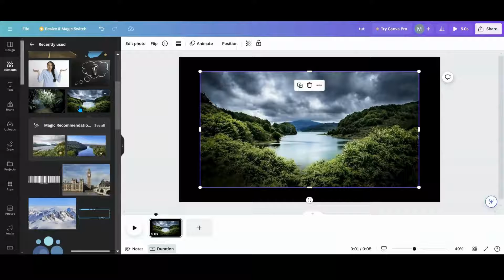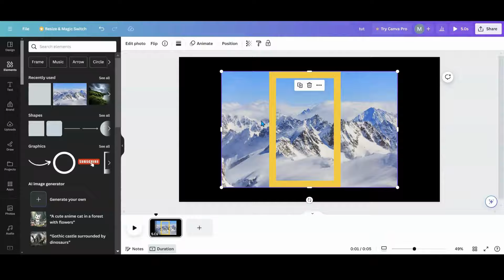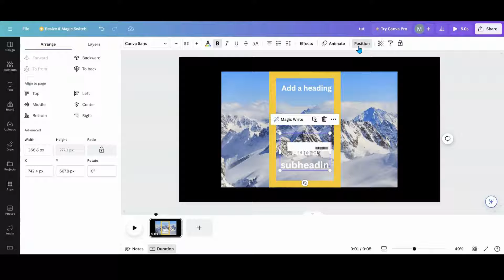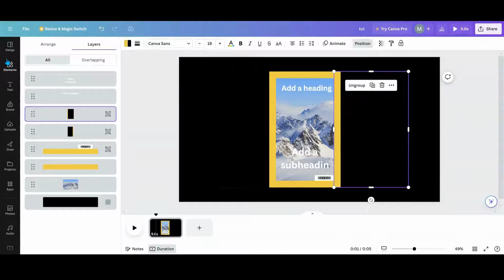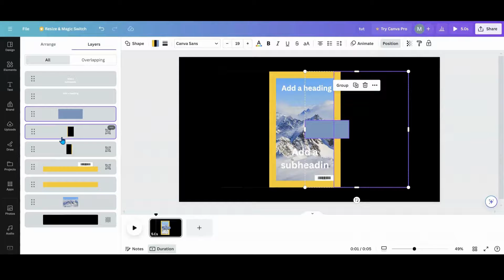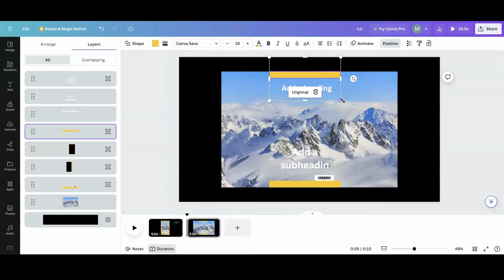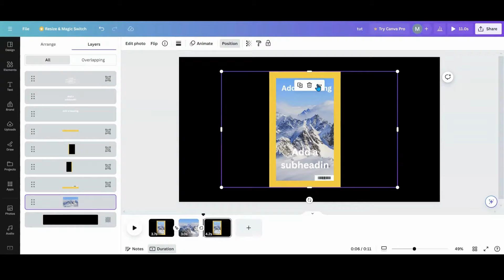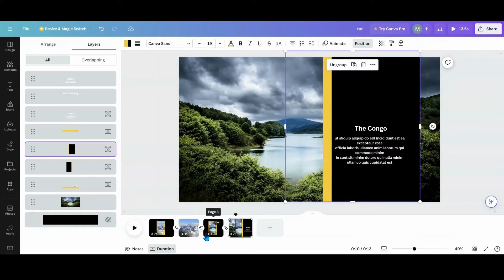How to Create an Animated Magazine Cover Transition in Canva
Are you a Social Media Creator, a store content creator, brand manager, or a real estate agent, who is looking for fresh way to promote your brand or listing? Do you need a fresh way to presentation or even a full video? Then this is the Canva tutorial for you. Step up your graphic designs using this eye magazine cover morph transition technique as seen in PowerPoint. Create a stunning visual for your client or audience to enjoy. Using Canva and the match & move transition to create this custom animation you can take boring stagnant photos or page adverts to a new level.